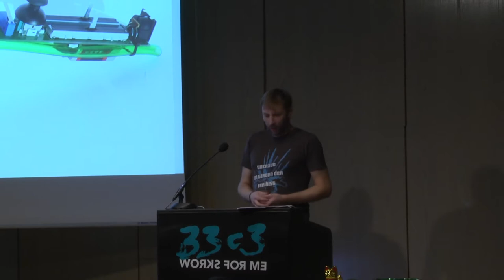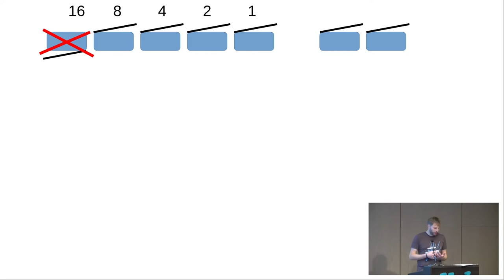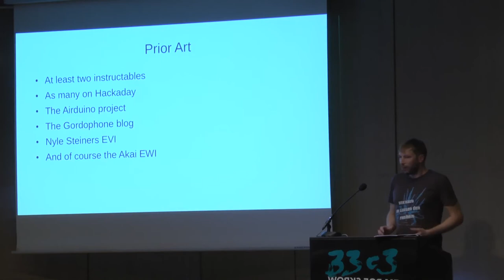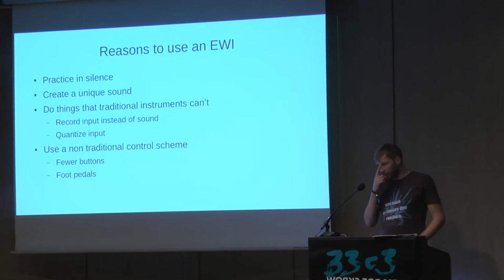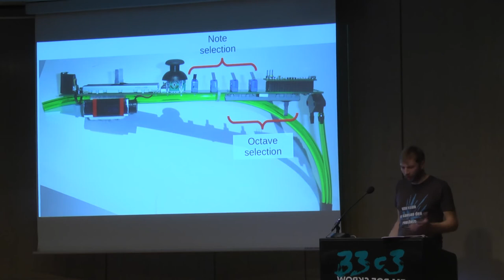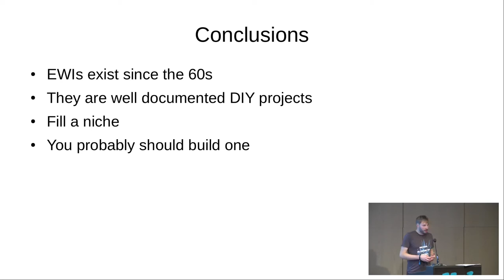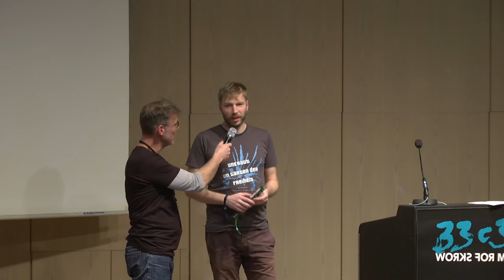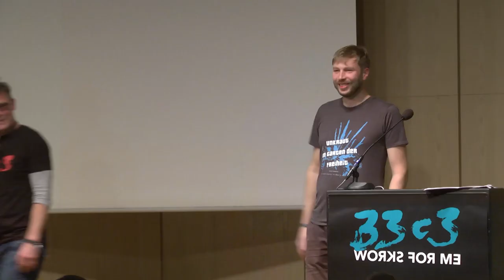The Nibbletronic (33c3) - deutsche Übersetzung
A DIY MIDI Controller and a New UI for Wind Instruments

The NibbleTronic is a MIDI wind controller that features a novel user interface resulting in a unique tonal range. The standard configuration allows to precisely play a bit more than four full octaves including semitones with only one hand.

['ctrapp']